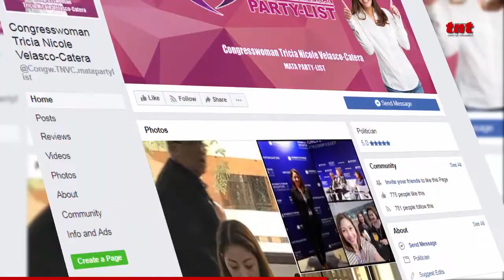Solon na ginawang parlor ang Kamara, inireklamo